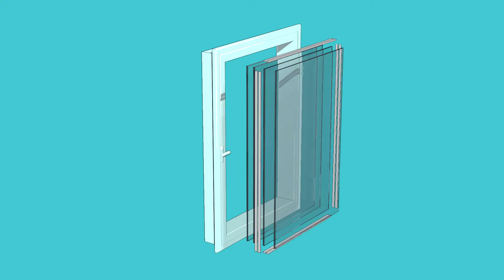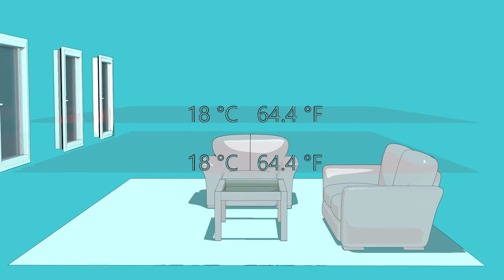heating glazing by Thermogenicglass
Windows is a must!
Thermogenicglass
Smart Home Intelligent glazing